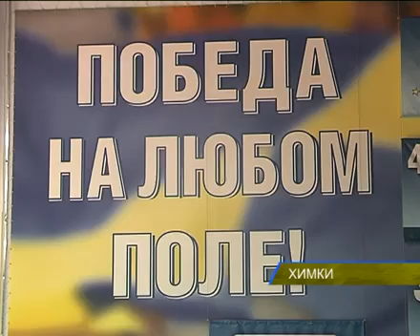В БЦ «Химки» прошёл турнир памяти Александра Болошева.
В баскетбольном центре «Химки» прошёл турнир памяти Александра Болошева.